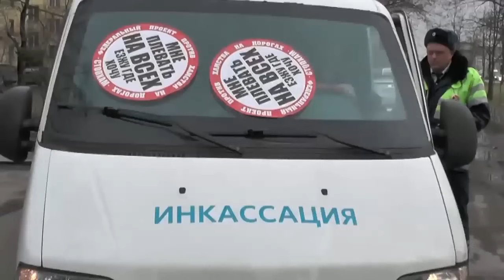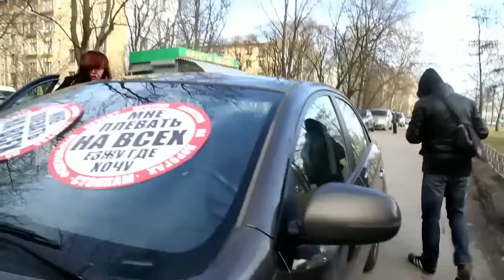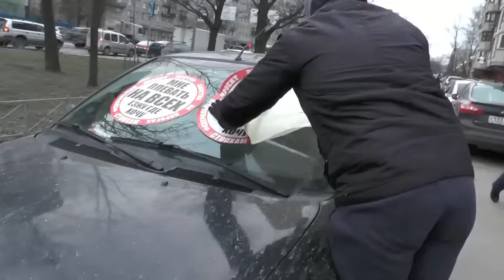Good Cause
"Stop a Douchebag" - is a Russian youth movement that attempts to enforce the traffic regulations in Russia.

We do not fight for the law. We fight for people to think about the rights and convenience of others regardless of whether there is a police officer near them or not.